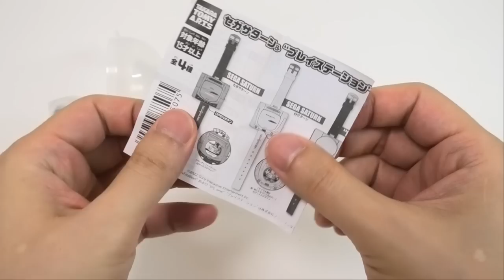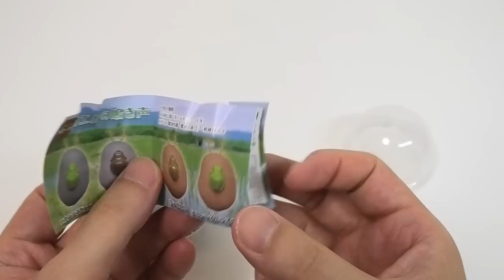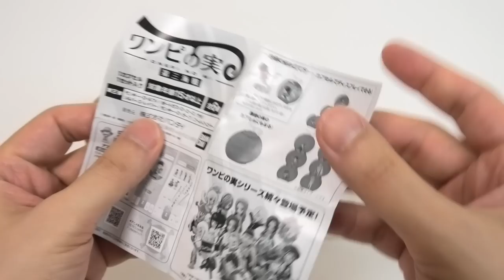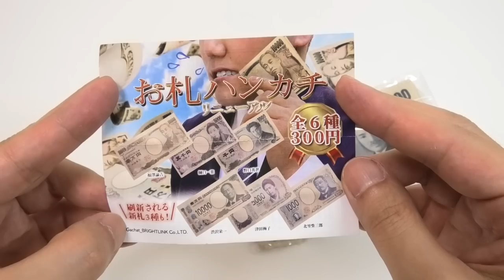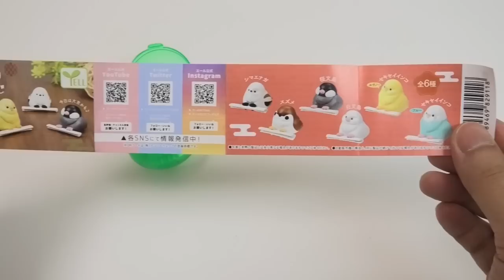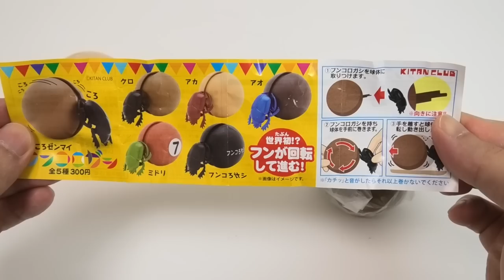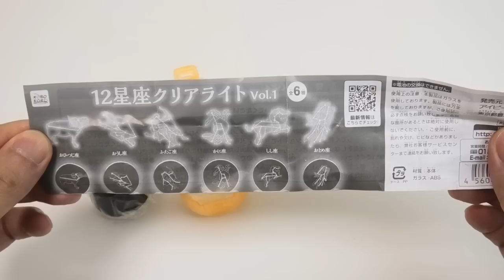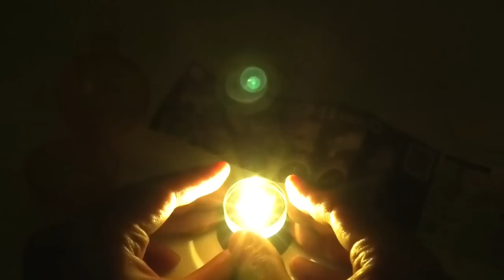10 Capsule Toy Gashapon Japan Souvenir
10 capsule toy gashapon.

Sega Saturn & Playstation vs Watch
Glasses holder Capsule Meganekko
Croaking Frog
Capsule Bowling
Onepi No Mi Devil Fruit
Japanese Bill Hanky
Small Bird Paper Fortune
Clockwork Dung Beetle
Pacman Museum Miniature Collection
Zodiac Sign Light

Which do you like?